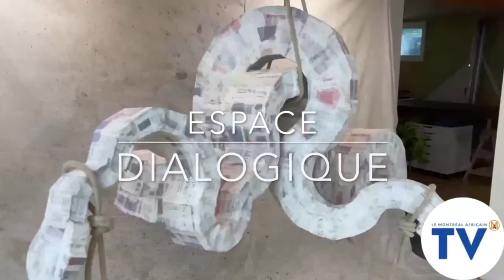L' Artiste Pierre Saint-Louis est l'invité de l'émission ESPACE DIALOGIQUE au Montréal Africain